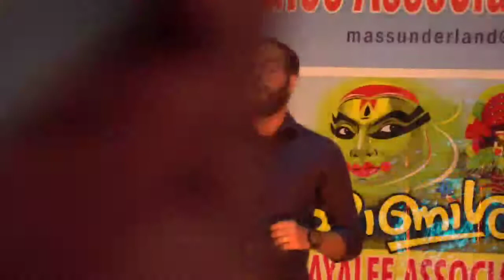ജെസ്‌ലിൻ ജോസ് മാസ് ഗായകൻ പാടിയ പാട്ട്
mas onam 2021